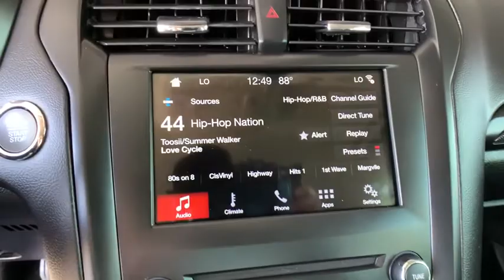2018 Ford Fusion Centennial CO, Littleton CO, Fort Collins CO, Greeley CO, Cheyenne WY 1433EA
2018 Ford Fusion

O'Meara Ford
400 W. 104th Ave.

Our dealership has already run the CARFAX report and it is clean.  A clean CARFAX is a great asset for resale value in the future. Good News! This certified CARFAX 1-owner vehicle has only had one owner before you. See whats behind you with the back up camera on the Ford Fusion. Front wheel drive on the vehicle gives you better traction and better fuel economy. It is painted with a sleek and sophisticated black color. This unit has a 1.5 liter 4 Cylinder Engine high output engine. Anti-lock brakes are standard on this vehicle. Enjoy the tried and true gasoline engine in this vehicle. Easily set your speed in this mid-size car with a state of the art cruise control system.  Increase or decrease velocity with the touch of a button. The vehicle is built for driving comfort with a telescoping wheel. This 2018 Ford Fusion  has an automatic transmission.
50-State Emissions System,Transmission w/Driver Selectable Mode,Front-Wheel Drive,3.07 Axle Ratio,500CCA Maintenance-Free Battery w/Run Down Protection,Gas-Pressurized Shock Absorbers,Front And Rear Anti-Roll Bars,Electric Power-Assist Speed-Sensing Steering,16.5 Gal. Fuel Tank,Single Stainless Steel Exhaust w/Chrome Tailpipe Finisher,Strut Front Suspension w/Coil Springs,Multi-Link Rear Suspension w/Coil Springs,4-Wheel Disc Brakes w/4-Wheel ABS; Front Vented Discs; Brake Assist; Hill Hold Control and Electric Parking Brake,Brake Actuated Limited Slip Differential,Steel Spare Wheel,Compact Spare Tire Mounted Inside Under Cargo,Clearcoat Paint,Body-Colored Front Bumper,Body-Colored Rear Bumper,Chrome Side Windows Trim,Body-Colored Door Handles,Body-Colored Power Side Mirrors w/Convex Spotter and Manual Folding,Fixed Rear Window w/Defroster,Light Tinted Glass,Fully Galvanized Steel Panels,Chrome Grille,Trunk Rear Cargo Access,Fully Automatic Projector Beam Halogen Daytime Running Lights Preference Setting Headlamps w/Delay-Off,Perimeter/Approach Lights,LED Brakelights,Radio w/Seek-Scan; Clock; Speed Compensated Volume Control; Steering Wheel Controls and Radio Data System,Streaming Audio,Integrated Roof Antenna,2 LCD Monitors In The Front,Driver Seat,Passenger Seat,60-40 Folding Bench Front Facing Fold Forward Seatback Cloth Rear Seat,Manual Tilt/Telescoping Steering Column,Front Cupholder,Rear Cupholder,Compass,Power Fuel Flap Locking Type,Remote Releases -Inc: Power Cargo Access,Keypad,Cruise Control w/Steering Wheel Controls,HVAC;  Underseat Ducts,Locking Glove Box,Driver Foot Rest,Interior Trim;  Metal-Look Instrument Panel Insert; Metal-Look Door Panel Insert; Metal-Look/Piano Black Console Insert and Chrome Interior Accents,Full Cloth Headliner,Cloth Door Trim Insert,Metal-Look Gear Shifter Material,Day-Night Rearview Mirror,Driver And Passenger Visor Vanity Mirrors w/Driver And Passenger Illumination,Full Floor Console w/Covered Storage; Mini Overhead Console w/Storage and 2 12V DC Power Outlets,Front And Rear Map Lights,Fade-To-Off Interior Lighting,Carpet Floor Trim and Carpet Trunk Lid/Rear Cargo Door Trim,Cargo Space Lights,Instrument Panel Bin; Driver / Passenger And Rear Door Bins,Delayed Accessory Power,Systems Monitor,Redundant Digital Speedometer,Outside Temp Gauge,Digital/Analog Display,Seats w/Cloth Back Material,Manual Adjustable Rear Head Restraints,2 Seatback Storage Pockets,Front Center Armrest and Rear Center Armrest,Perimeter Alarm,Securilock Anti-Theft Ignition (pats) Engine Immobilizer,2 12V DC Power Outlets,Air Filtration,Side Impact Beams,Dual Stage Driver And Passenger Seat-Mounted Side Airbags,Tire Specific Low Tire Pressure Warning,Dual Stage Driver And Passenger Front Airbags,Curtain 1st And 2nd Row Airbags,Airbag Occupancy Sensor,Driver And Passenger Knee Airbag,Mykey System;  Top Speed Limiter; Audio Volume Limiter; Early Low Fuel Warning; Programmable Sound Chimes and Beltminder w/Audio Mute,Rear Child Safety Locks,Outboard Front Lap And Shoulder Safety Belts;  Rear Center 3 Point; Height Adjusters and Pretensioners,Back-Up Camera